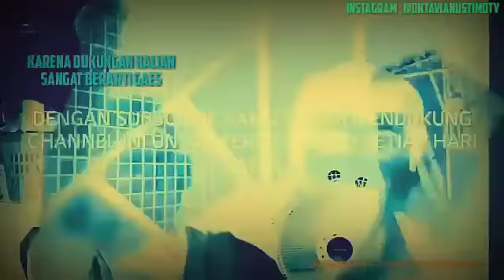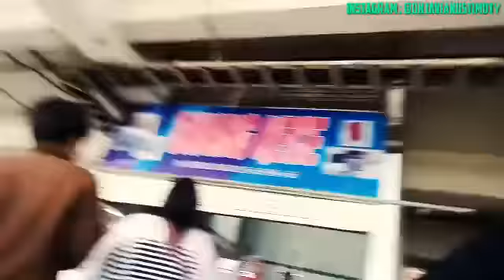Siganteng beraksi di tenah kerumunan orang banyak awas kong kopit menyerang (13 kelakuan bonek)